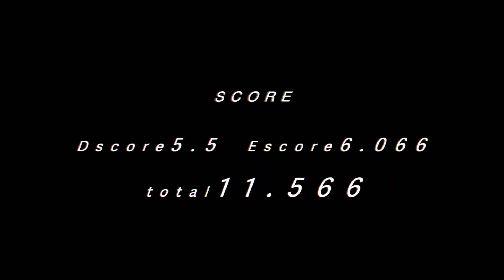川上翔平 予選 平行棒【第77回 全日本種目別選手権】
【米田功YouTubeチャンネル】

動画内で使用している音源は下記のサイトを利用しています。